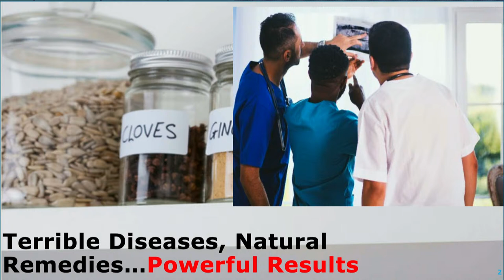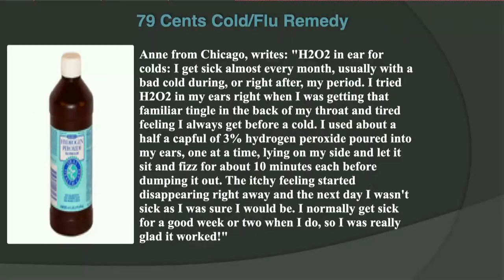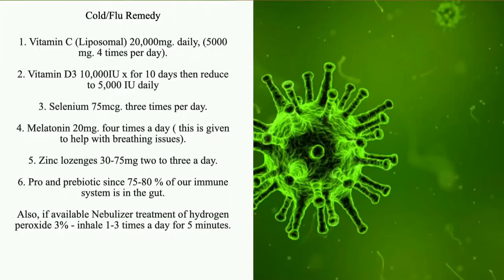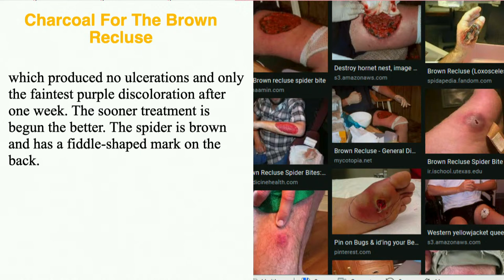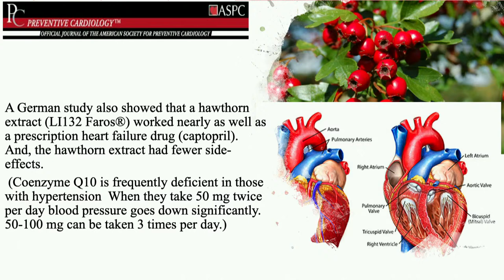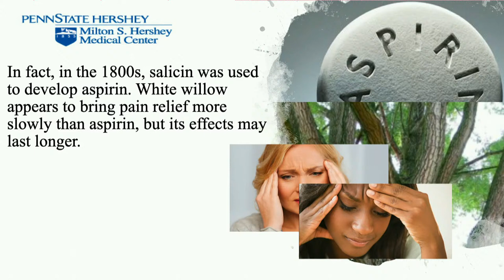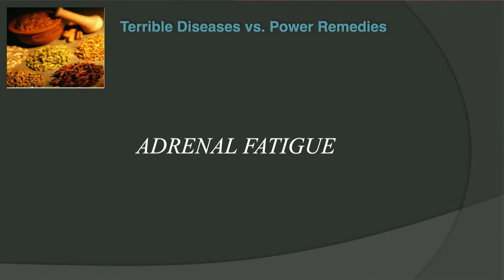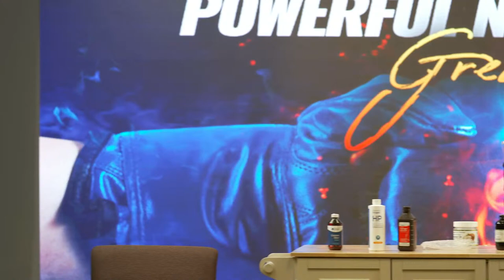Deadly Diseases vs Powerful Natural Remedies | Health Seminar | Keith Henry, ND | Saved To Serve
Deadly Diseases vs Powerful Natural Remedies | Health Seminar | Dr. Keith Henry, ND | Saved To Serve